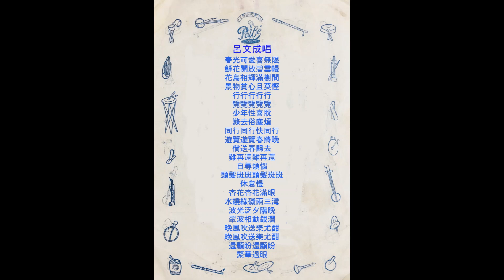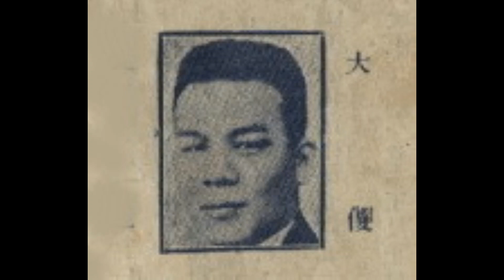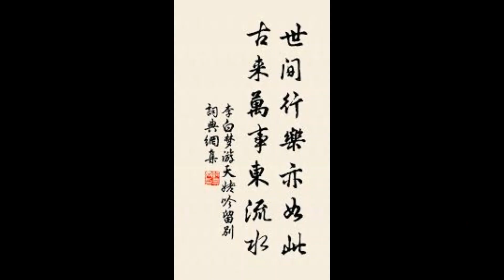78轉唱片廣東音樂《行樂詞》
這張78轉唱片廣東音樂《行樂詞》是百代唱片公司出品，唱片編號：58142 B；模板編號：351466。唱片另一面是《疏簾淡月》，唱片編號：58142 A；模板編號：351447。約在1935年出版。

在此非常感謝十多廿年網友Ming兄(pooh9038) 前輩，於昨日寄給我這首音頻及資料。Ming兄(pooh9038) 前輩是粵樂界廣東音樂古舊的唱片錄音復原於世的偉大功臣。

          《行樂詞》作曲者：呂文成

演奏者：何大傻、林浩然、蔡保羅、九叔、譚沛鋆、羅傑雄合奏。

 《行樂詞》中段起由呂文成唱：-

春光可愛喜無限
鮮花開放碧雲幔
花鳥相輝滿樹間
景物賞心且莫慳
行行行行行
覽覽覽覽覽
少年性喜耽
滌去俗塵煩
同行同行快同行
遊覽遊覽春將晚
倘送春歸去
難再還難再還
自尋煩惱
頭髮斑斑頭髮斑斑
休怠慢
杏花杏花滿眼
水繞綠磯兩三灣
波光泛夕陽晚
翠波相動銀瀾
晚風吹送樂尤酣
晚風吹送樂尤酣
還顧盼還顧盼
繁華過眼